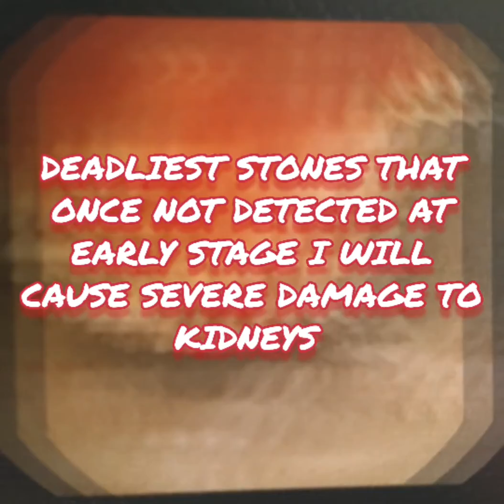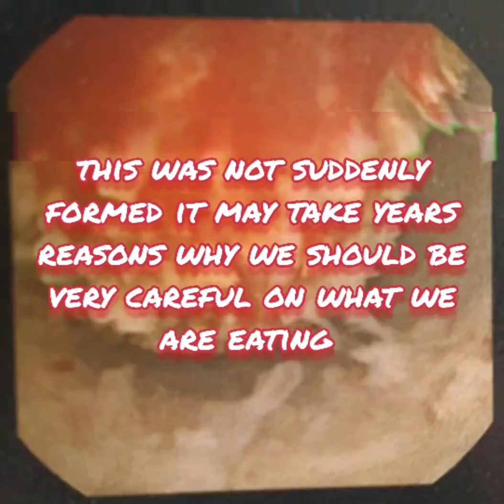THE DEADLIEST STONE IN THE WORLD | HOW DOES THE STONES FORMED | ANG NAKAMAMATAY NA BATO SA MUNDO